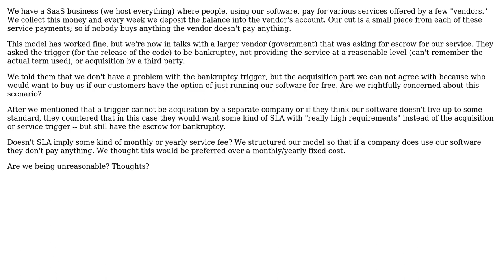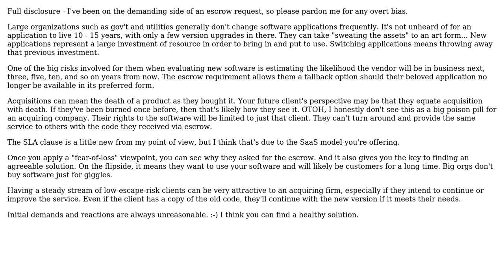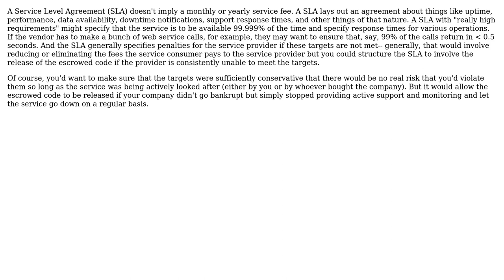Software Engineering: Company wants us to use escrow or provide SLA (4 Solutions!!)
Software Engineering: Company wants us to use escrow or provide SLA

With thanks & praise to God, and with thanks to the many people who have made this project possible! | Content (except music & images) licensed under CC BY-SA | Music | Images & others | With thanks to user pbz user Michael Brown user Justin Cave user jmoreno user apaderno and the Stack Exchange Network Trademarks are property of their respective owners. You are responsible for your own actions.